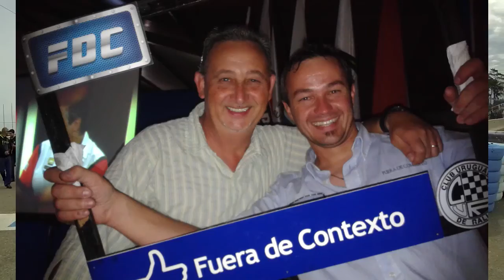FDC, Programa 17, Bloque 2, Rally Trans Itapúa, Encarnación, Paraguay